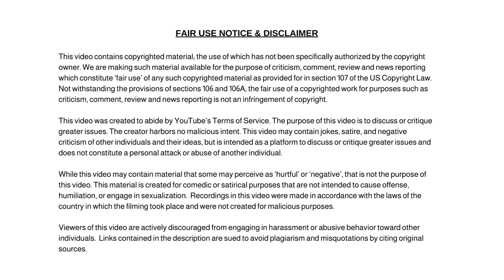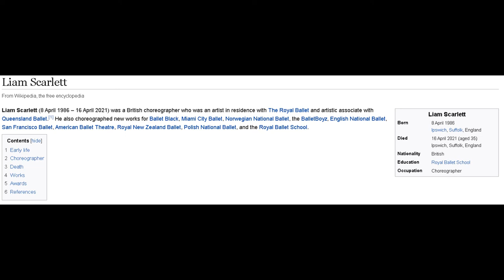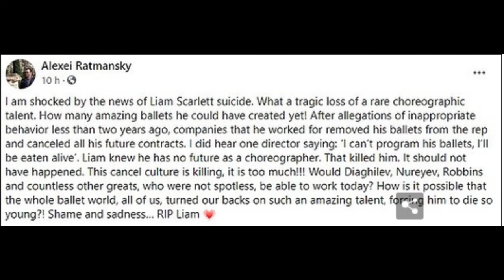Learn Why Cancel Culture Is Bad Culture. The Short Story of British Choreographer Liam Scarlett.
Dum Dum

✭ Captioning ✭
News broadcaster Dum Dum, “Hi, I'm your host Dum Dum and welcome to the Dum Dum News Channel. In today's news we'll be covering Learn Why Cancel Culture Is Bad Culture. The Short Story of British Choreographer Liam Scarlett."